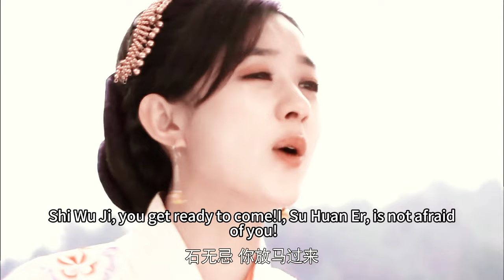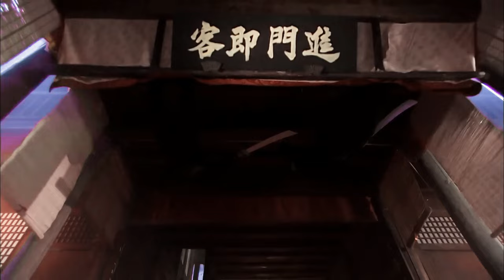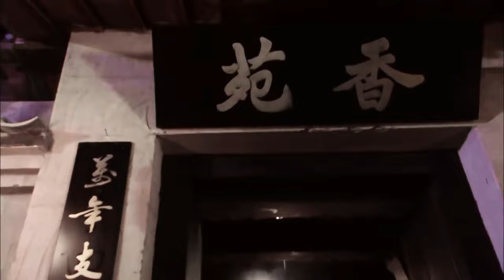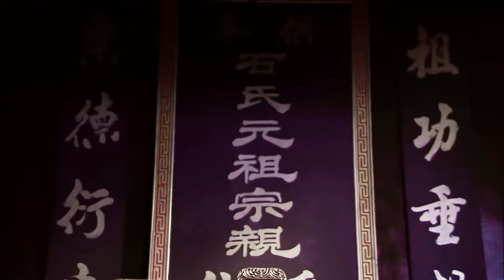🍋【Full Movie】趙麗穎為了逃婚故意扮醜，卻不知她竟是絕世美女，王爺後悔了！中国电视剧2023